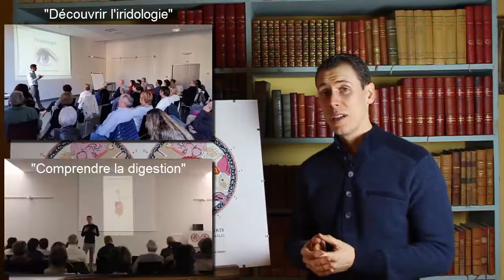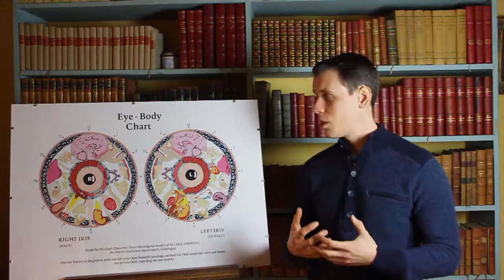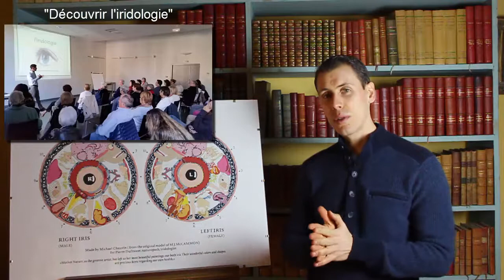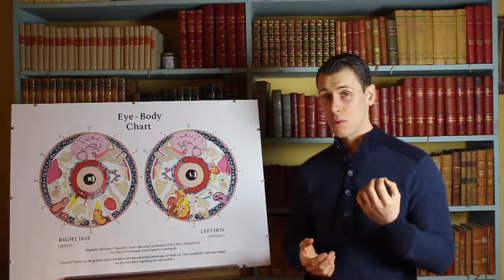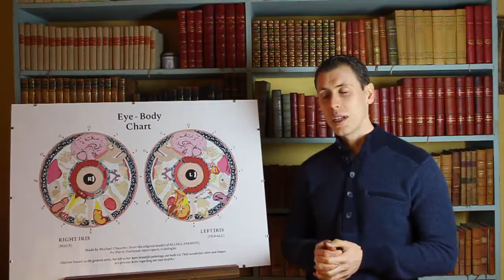L'hygiénisme en 2017 - Les projets de Vérisme TV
Jean-Louis est encore en train d'hiberner, mais je sais qu'il se joint à moi pour vous souhaiter une belle année 2017. Dans cette vidéo, je vous parle de mes futurs projets, de l'avenir de la chaîne etc. Une manière de vous rassurer aussi: non je ne me suis pas terrer dans une grotte après l'élection américaine ! Je suis toujours actif et cette nouvelle année sera placée sous le signe de la vulgarisation scientifique ou ne sera pas !

Merci comme toujours pour votre soutien. A très bientôt les amis !

“La connaissance s'acquiert par l'expérience, tout le reste n'est que de l'information.” Albert Einstein

Si comme moi le corps humain vous fascine et que vous aimez ce que je fais, soutenez la chaîne en vous y abonnant, en partageant les vidéos sur les réseaux, en en parlant autour de vous, ou en faisant un don sur Tipeee ! Vous gagnerez ainsi toute la reconnaissance de votre serviteur, lui aussi en quête perpétuelle de vérité.

*Les vidéos de Vérisme TV constituent un simple partage d'expériences et de connaissances accumulées suite à une synthèse d'ouvrages, d'études scientifiques ou de conférences, au titre de « la libre communication des pensées et des opinions », droit et devoir citoyen par excellence. Ces informations ne constituent en rien un avis médical ou un diagnostic. Par conséquent, l'auteur ne pourrait en aucun cas être tenu responsable de leur utilisation par les auditeurs et les lecteurs. Ces derniers se doivent de garder leur propre esprit critique, leur liberté d'opinion et leur libre arbitre. Libre à eux de s'interroger sur le bien fondé des propos rapportés sur cette chaîne, de questionner et de débattre avec son auteur.

*Références et bibliographie:

Musiques:
- Mounika - Soul Blue Tango
- Astat - Daily Dozen

A. Mosséri "La Nutrition Hygiéniste"
D. Mérien "Les Clefs de la Nutrition"
D. Mérien "Le Corps Humain"
S. Wright: "Applied Physiology"
Sy Nguyen / R. Bourouina: "Manuel d'anatomie et de Physiologie"